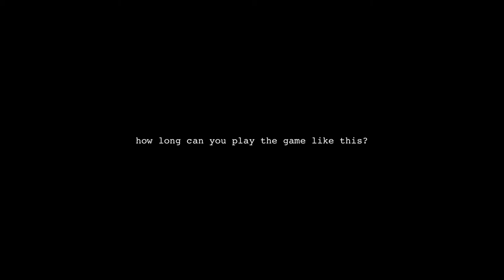land is an ocean | **nauseating**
Recently I went on the forums looking for a new shaders pack and found 2 challenging packs; both adding a whole new aspect to the game. I challenge y'all to play minecraft with these packs!
   To install these shader packs, install optifine 1.12.1. Then, download one of the shader packs. Inside of the minecraft menu, click options, video settings, shaders, shaders folder. Place the shaders pack into that folder and enjoy.

-Like the custom content you see in this video??

-Like the song played in this video??

Mic: Blue Yeti
Recorder: Screenflow
Editor: Screenflow
Camera: EOS Rebel t6i
I use an imac. Yes they can handle games.